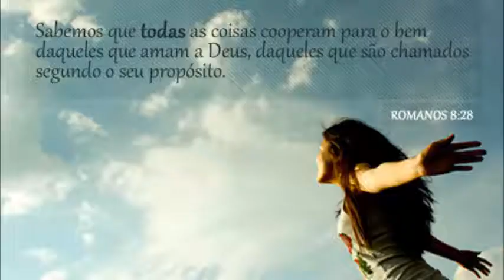Cantinho Bíblico - Slides.